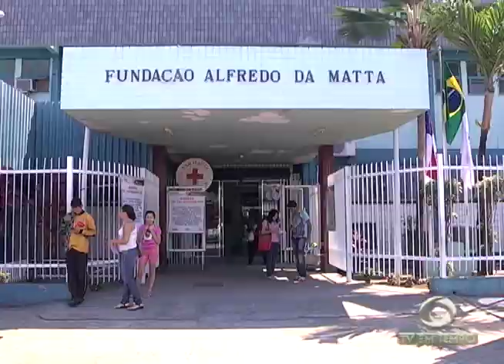35 Kg de drogas são apreendidos e três pessoas acabam presas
03º BLOCO JORNAL 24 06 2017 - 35 Kg de drogas são apreendidos e três pessoas acabam presas